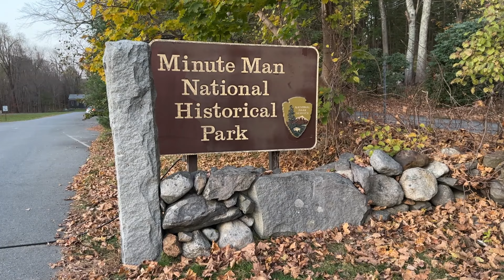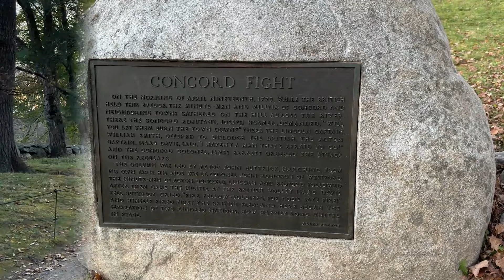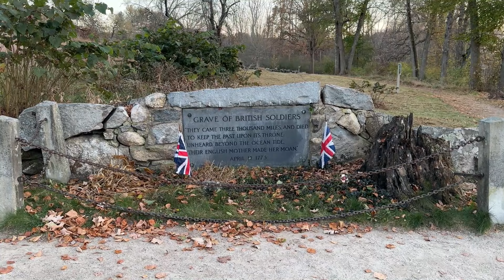North Bridge Concord - The Sight of first battle of American Revolution I TravelFreak Videos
North Bridge Concord - The Sight of first battle of American Revolution

The North Bridge, often colloquially called the Old North Bridge, is a historic site in Concord, Massachusetts, spanning the Concord River. On April 19, 1775, the first day of the American Revolutionary War, provincial minutemen and militia companies numbering approximately 400 engaged roughly 90 British Army troops at this location. The battle was the first instance in which American forces advanced in formation on the British regulars, inflicted casualties, and routed their opponents. It was a pivotal moment in the Battles of Lexington and Concord and in American history. The significance of the historic events at the North Bridge inspired Ralph Waldo Emerson to refer to the moment as the "shot heard round the world."There were at least eight iterations of the North Bridge constructed over four centuries. The current wooden pedestrian bridge, an approximate replica of the bridge that stood at the time of the battle, was built in 1956 and extensively restored in 2005. The bridge and the surrounding 114 acres of land make up what is known as the North Bridge unit of the Minute Man National Historical Park and is managed by the National Park Service. It is a popular tourist destination.

Travel Vlog,
Indian Vlogger in USA,
TravelFreak Videos,
Travel Stories,
USA Travel Vlog,
north bridge,
north bridge concord,
north bridge concord battle,
nortth bridge concord massachusetts,
battle of lexington and concord,
battle of lexington,
minuteman national park,
concord bridge,
battle of concord,
battle of concord scene